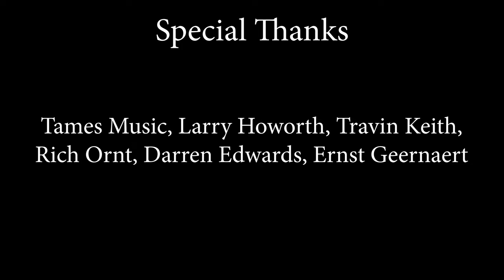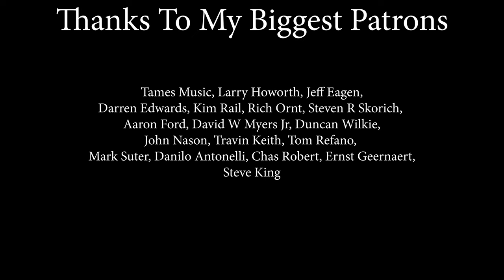What's Up (4 Non Blondes); by Rianna Rusu